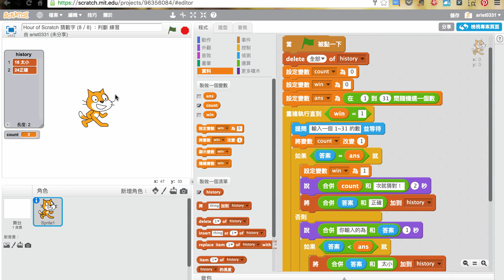Hour of Scratch 猜數字 (8／8) ： 狀態、計數器